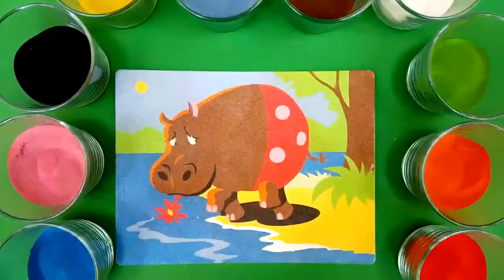Tô màu tranh cát con hà mã – colored sand painting hippo | coloring hippo | coloring animals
Xin chào
Tranh cát động vật - Tô màu tranh cát con hà mã  – Colored Sand Painting hippo

TÔ MÀU TRANH CÁT hươu cao côr – Colored Sand Painting giraffe for toddlers | Coloring book animals

Tô màu tranh cát chú hề – colored sand painting clown for toddlers | coloring book for kids

TÔ MÀU TRANH CÁT CON THỎ - Colored Sand Painting rabbit toys for toddlers | Coloring book animals

TÔ MÀU TRANH CÁT CON CHÓ – Colored Sand Painting Dog Animals Toys for Kids | Coloring book animals

TÔ MÀU TRANH CÁT CON MÈO – Colored Sand Painting Cat Toys for toddlers | Coloring book animals